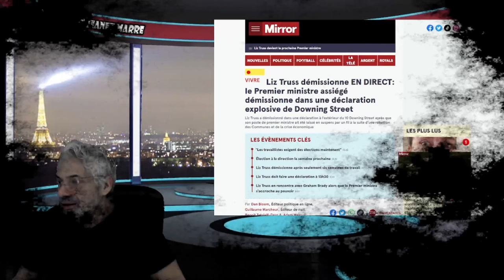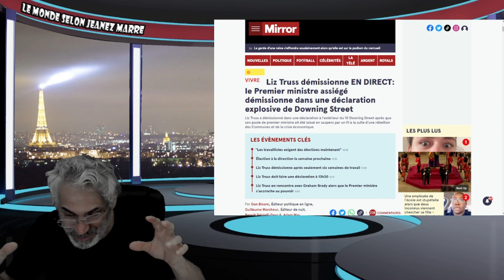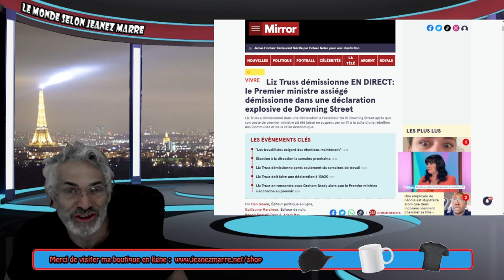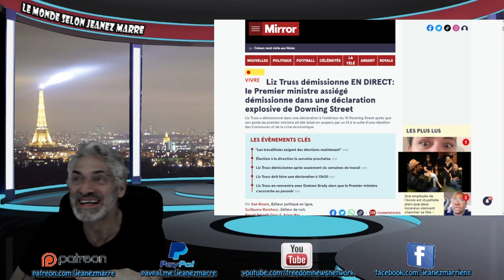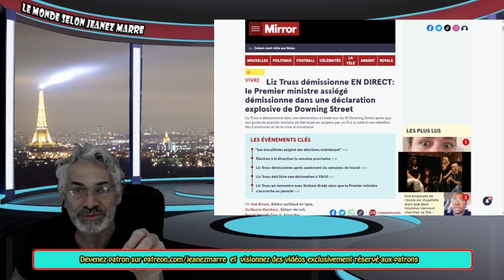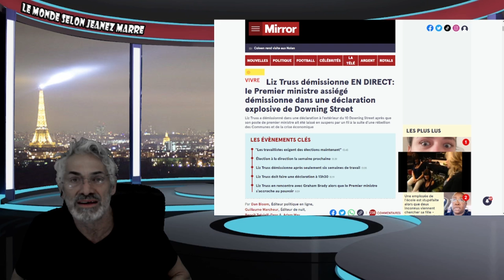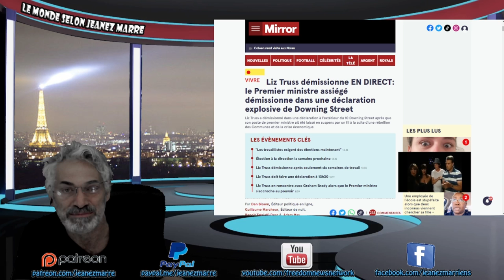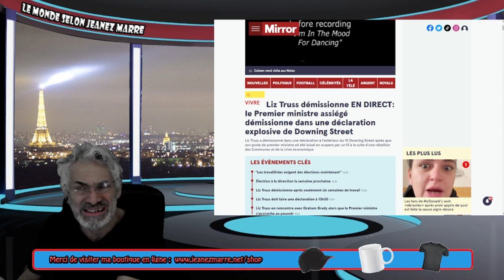Liz Truss démissionne EN DIRECT: le Premier ministre assiégé démissionne,boris de retour ?